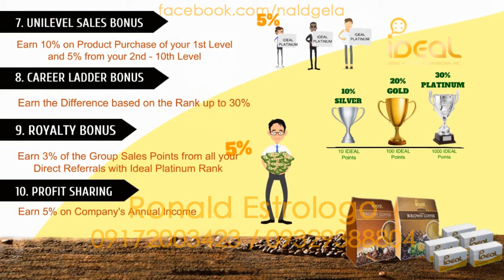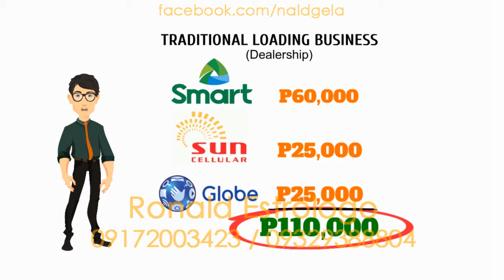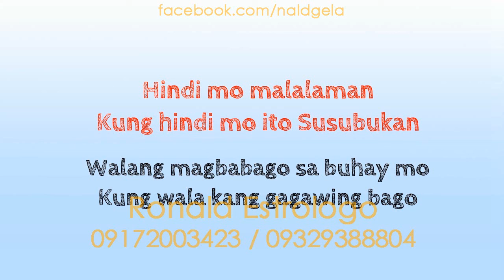IDEAL Business Video Presentation by Ronaldo Estrologo